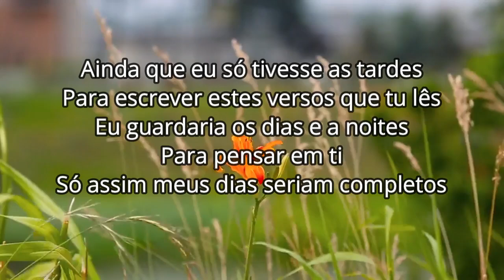QUANTO TEMPO você TEM para ESCREVER suas POESIAS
*Ainda que*

Mesmo que eu só tivesse as noites
Para escrever minha poesia
Eu ainda estaria feliz
Pois, é imensurável o ato de criar

Mesmo que eu só tivesse os dias
Para dar vazão a minha imaginação
Ainda assim, estaria feliz
Pois, imaginar é como cavalgar um cavalo alado

Ainda que eu só tivesse as tardes
Para escrever estes versos que tu lês
Eu guardaria os dias e a noites
Para pensar em ti
Só assim meus dias seriam completos

Michelle Bianchi

*Compra do meu 1º e 2º livro pelo Clube de Autores e Amazon*

*Livro físico*
Pelo Whatasapp (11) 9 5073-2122.

🎤 *Narração e produção* Voz Cícero Aarão e Michelle Bianchi
♬ *Edição e direção* Michelle Bianchi

*Despertar Consciencial & Poesia*

*Vamos espalhar poesia para todo o canto do planeta!*

↠♡ Curta! Comente!
↠♡ Compartilhe!

Créditos